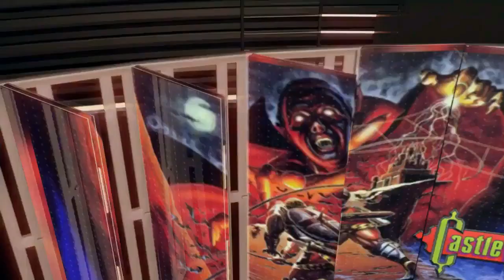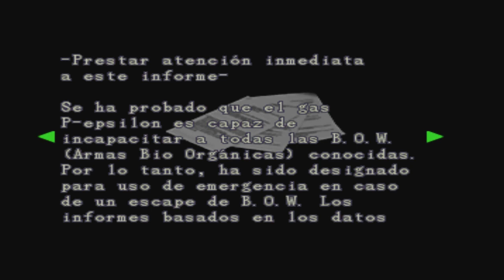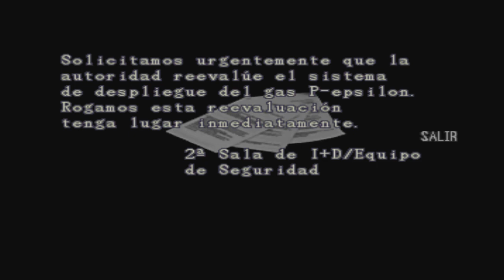Resident Evil 2 Rejugado 2018 (Gameplay Español, Ps1, Claire B) Capitulo 5 La Muestra de Sherry